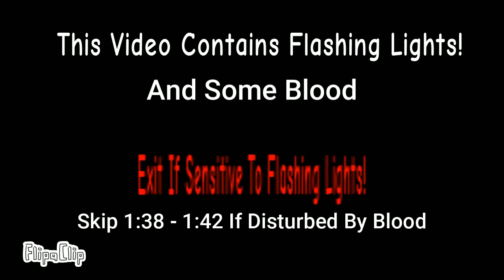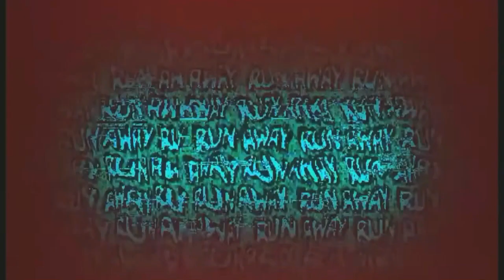Roblox Doors - Halt Origin Story